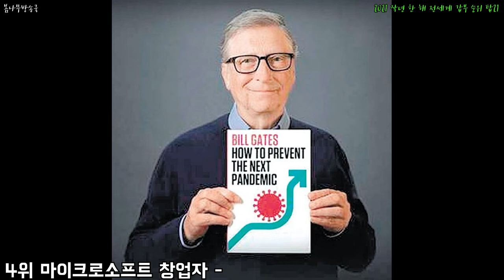2021 작년 한 해 전세계 갑부 순위 탑21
2021 작년 한 해 전세계 갑부 순위 탑21

누가누가 제일 돈이 많을까? 부러워지는 영상 ㅠㅠ